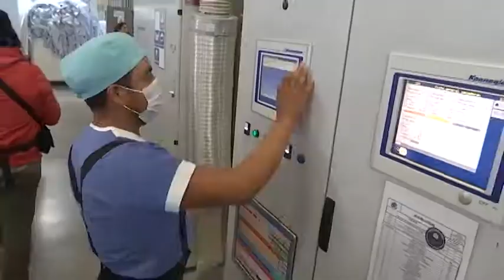Empresas afiliadas a Canacintra laboran bajo estrictos protocolos sanitarios